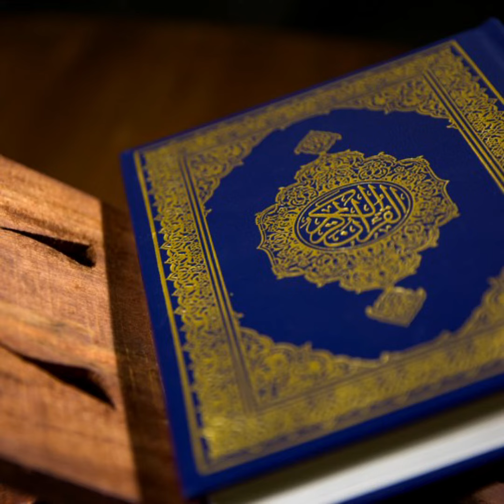090 Surah Al-Balad (The City) r.b Abdullah Abdul || Сура Аль-Балад (Город)